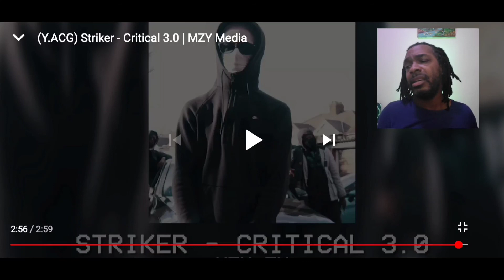Striker - Critical 3.0 | MY REACTION